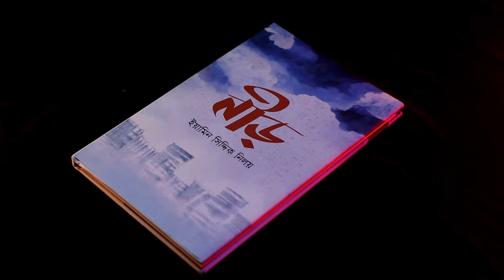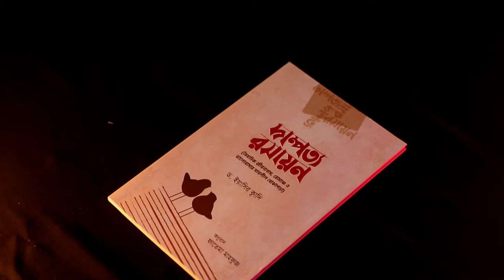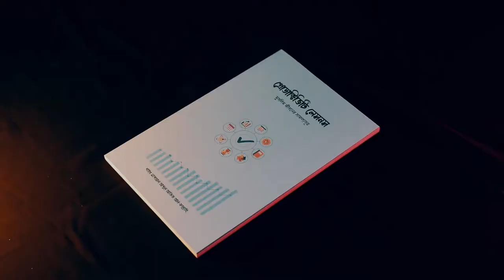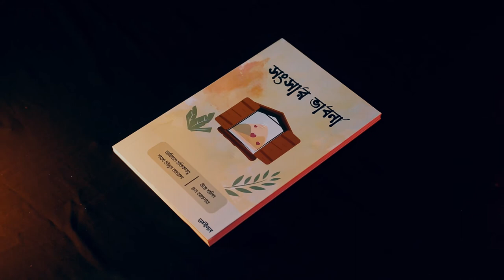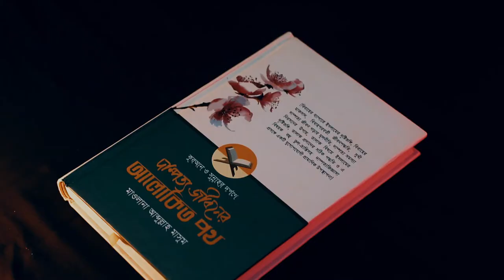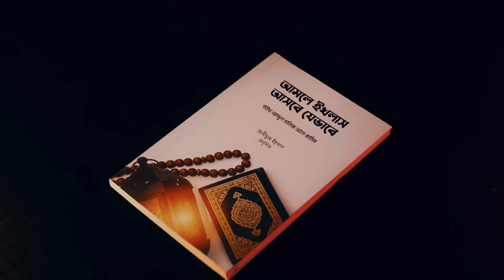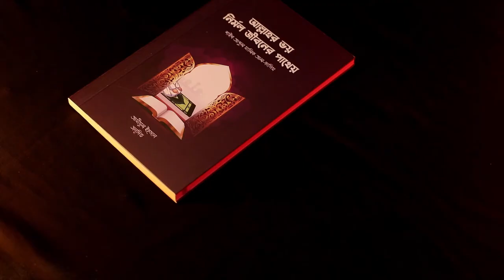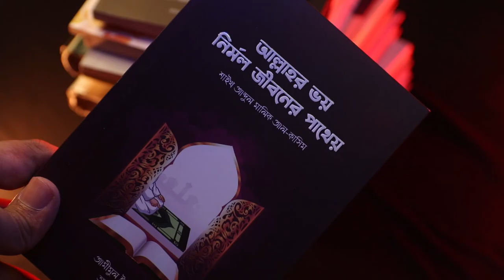Unboxing Islamic Books (20+ books)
অনেকদিন হয়েছে আমাদের "Unboxing" ভিডিও করা হয়নি, তাই আজকে আবার আপনাদের পছন্দের "Unboxing" ভিডিও করলাম।

ইনশাআল্লাহ, আপনাদের কাছে ভালো লাগবে।

১৪. সংসার সুখের হয় দুজনের গুনে

১৬. কুরআন ও সুন্নাহর দর্পণে দাম্পত্য জীবনের আলোকিত পথ

১৮. সময়ের সঠিক ব্যবহার কীভাবে করবেন

১৯. আমলে ইখলাস আসবে যেভাবে

২০. কীভাবে পড়বেন? কীভাবে বুঝবেন,কীভাবে মুখস্থ করবেন?

২১. আঁধার রাতে আলোর খোঁজে

২২. অপরের অনুভূতির প্রতি লক্ষ্য রেখো

২৩. আল্লাহর ভয় নির্মল জীবনের পাথেয়